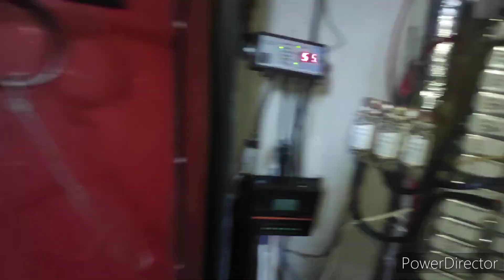Перемички для літієвих акумуляторів від Nissan leaf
Перемички для з'єднання акумуляторів в тій послідовності, яка нам потрібна. Добре, коли їх дають в комплекті з АКБ, але з останньою партією їх не було, тому довелося виготовити перемички самому, що і можна переглянути в даному відео.